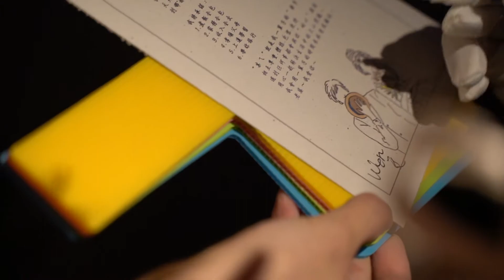[SDE即剪即播]皓+旻/高雄國際會議中心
全職婚禮平面動態攝影工作團隊
婚攝熊官方網頁: